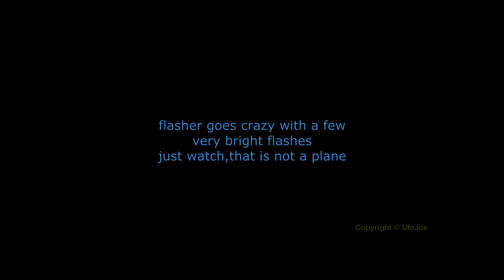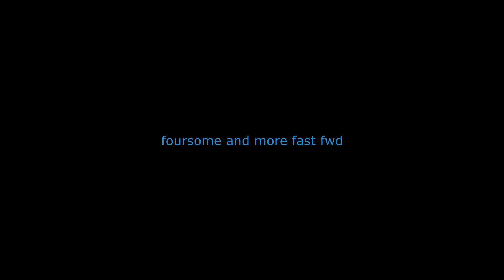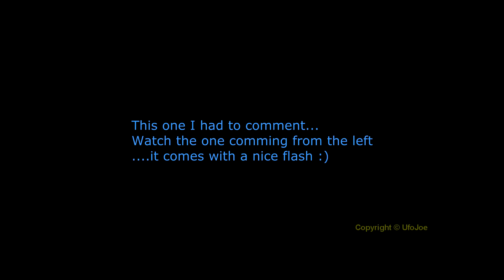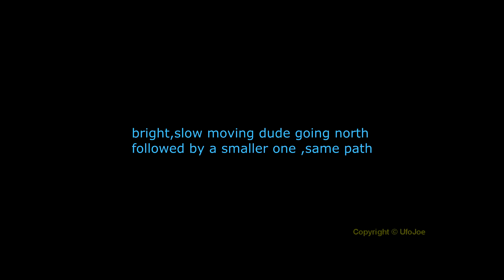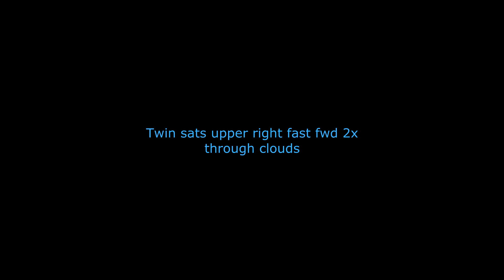Ufo Joe -- More of August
This is The first part of the last video of August.
I have allot to do and allot to render.